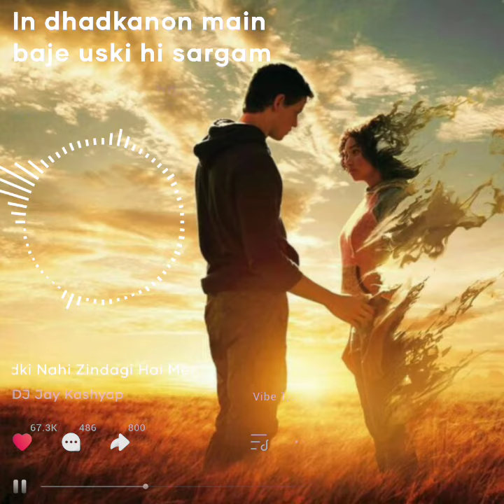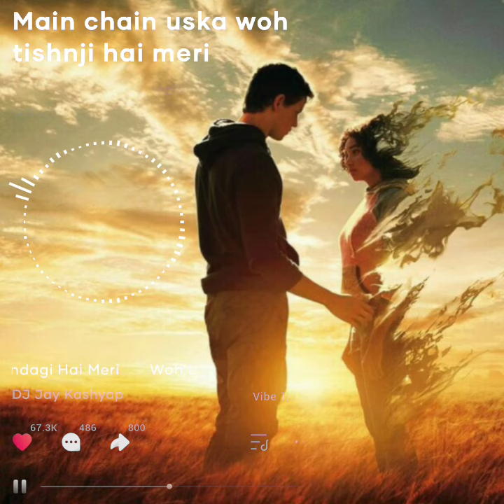main ishq uska wo aashiqui hi meri hindi song